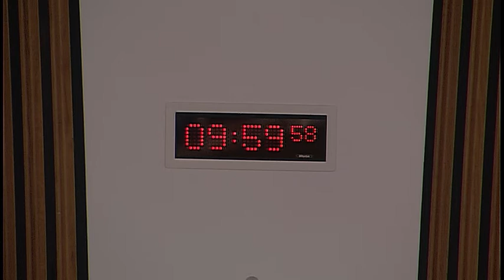Standards, Procedures and Public Appointments Committee - 21 September 2017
1. Decision on taking business in private: The Committee will decide whether to take item 3 in private.

2. Decision on taking business in private: The Committee will decide whether to take future consideration of a report from the Commissioner for Ethical Standards in Public Life in Scotland, and its own draft report on the complaint, in private at future meetings.

3. Complaint: The Committee will consider a report from the Commissioner for Ethical Standards in Public Life in Scotland.

4. Commission on Parliamentary Reform (in private): The Committee will consider a note by the clerk.